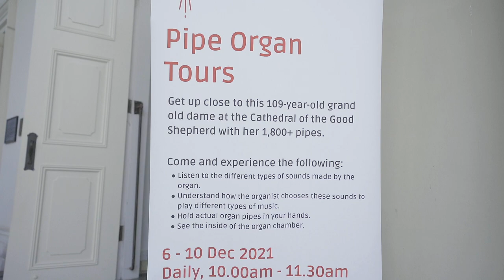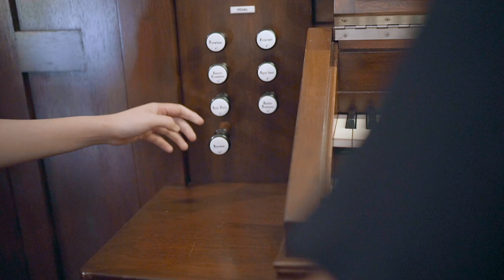Pipe Organ Tour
The 109-year old pipe organ of the Cathedral of Good Shepherd has been played on almost every day since the Church's restoration in 2016. This video shows the tours conducted by the Cathedral organists for the Catholic200SG Festival.

This event was one of over 100 events and activities organised during the Catholic200SG Festival at the Mission District (Cathedral of the Good Shepherd, Church of Sts Peter and Paul, St Joseph's Church (Victoria Street) and Catholic Centre) from 4 to 11 December 2021. Catholic200SG was a year-long celebration of the 200th anniversary of the Catholic Church in Singapore.

MB019ETNJWOKVC3